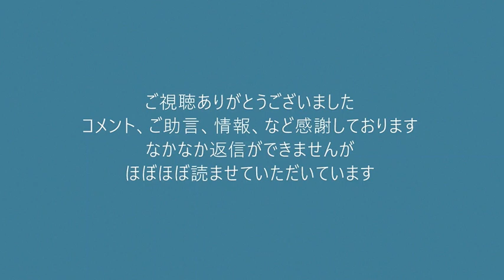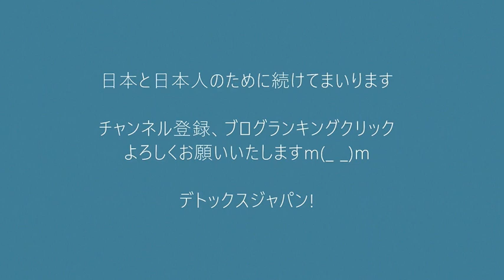立憲議員の大半「衆院議席を減らしたのは共産と組んだせい」いつもいつも何が悪い誰が悪い彼が悪いって！そういうとこだぞ 20211106